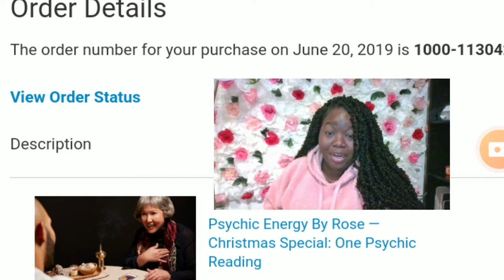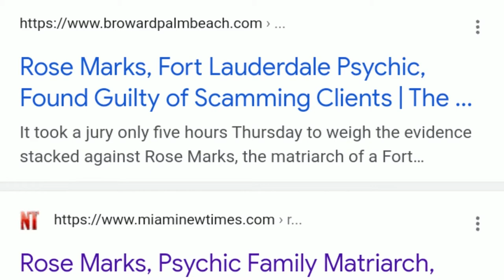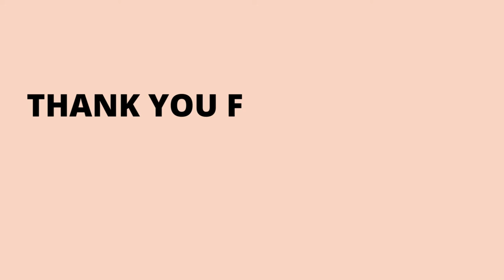Story Time I got scammed $500 🤦🏿‍♀️ by Rose Marks The Psychic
WELCOME!
Love  Light Healing & Protection. Ase!

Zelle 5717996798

"May Your Light Shine Bright;
Enemies Take Flight;
& Your Highest and Greatest Good Manifest!"
-Adjessi